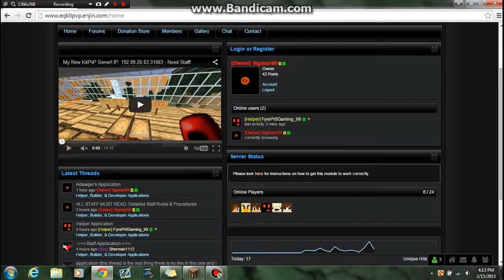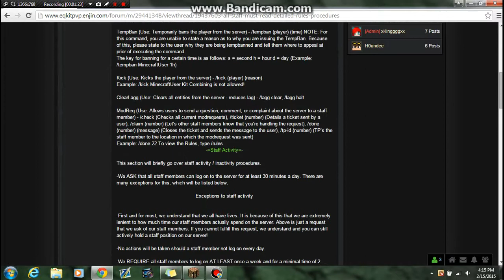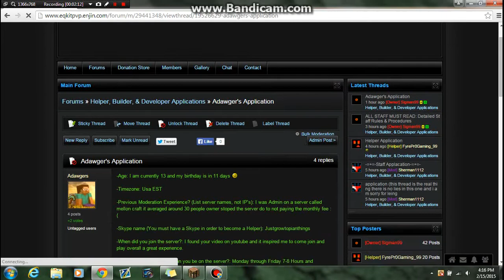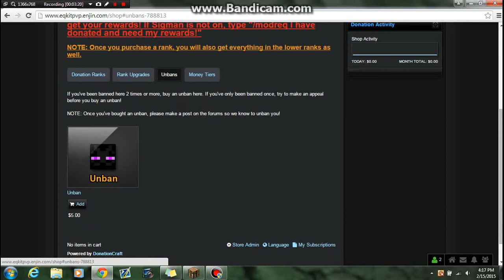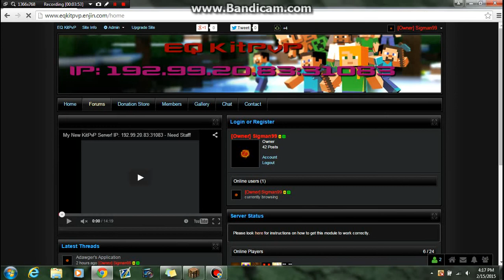My KitPvP Server: How to use the Forums - Need Staff! IP: 192.99.20.83:31083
In this Minecraft video I show you how to use the forums for my KitPvP Server. We are looking for staff!

IGN: Sigman99 (Alt: _Equilibrium_)